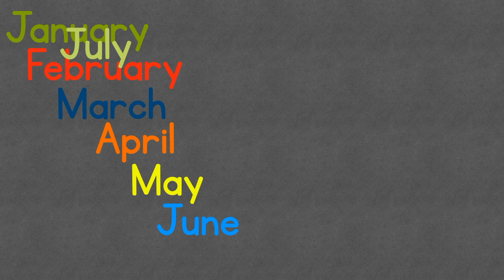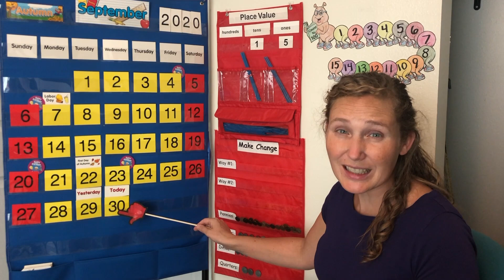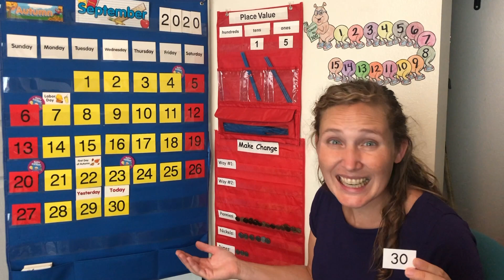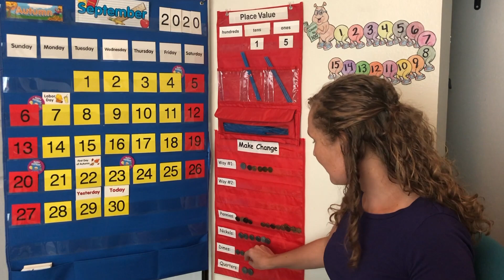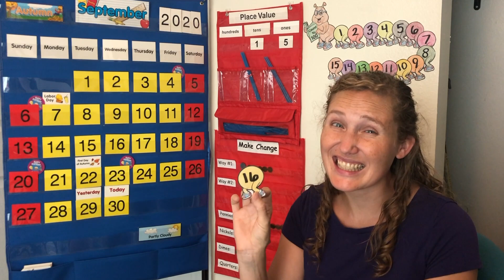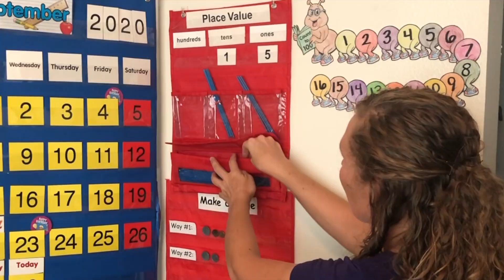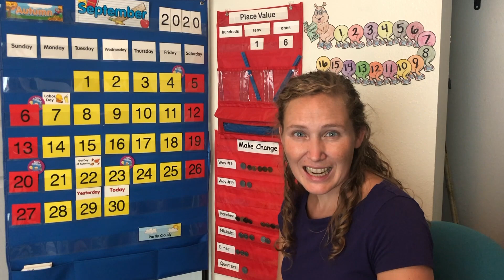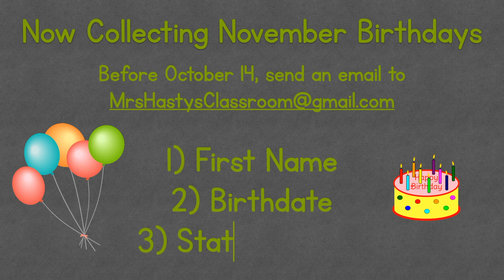September 30, 2020 - Calendar Time, daily math, learning fun! - Learn at home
1) First Name
2) Birthdate
3) State/Country

Join us every Monday and Wednesday for calendar time. A fun way to interact with numbers, dates, money, weather, and a little bit of character building history! Learning fun with daily math!

We start with a Days of the Week and Months of the Year song. Then we find out today’s, yesterday’s, and tomorrow’s date.  From today’s date, we look at greater than and less than. Then we count on, count down, and do money math. We look at today’s weather and make a graph. We count with our doodle bug by 1’s, 2’s, 5’s, and 10’s. Then we look at place value with our counting straws. We’ll end with a true character building story from history.

The September 30th story comes from the principles of self-control we can learn from the building of the Hoover Dam.

Calendar time is a great morning routine / circle time activity for children in preschool, kindergarten, first, second, and homeschool. Learn at home!